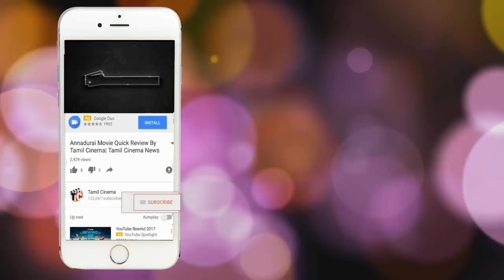மனைவி செருப்பால் அடித்ததால் கணவர் எடுத்த அதிர்ச்சி முடிவு | Tamil Cinema News